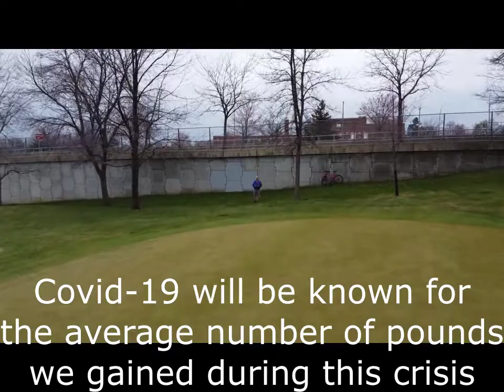Dubuque Country Club Golf during the Covid Crisis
Happy Covid Easter 2020
I took a hilly bike ride to the golf course for a fly over with
my new Mavic Mini
I thought the course would be empty
Wrong
Beautiful day though